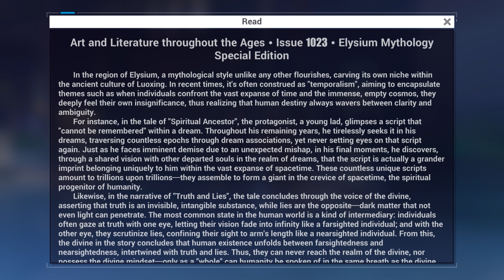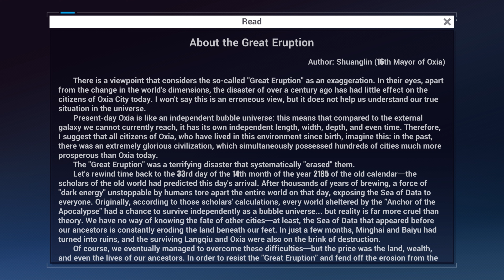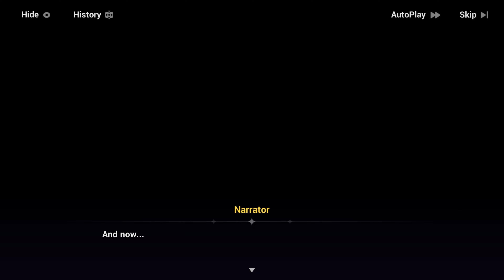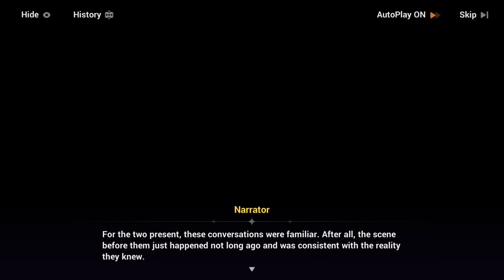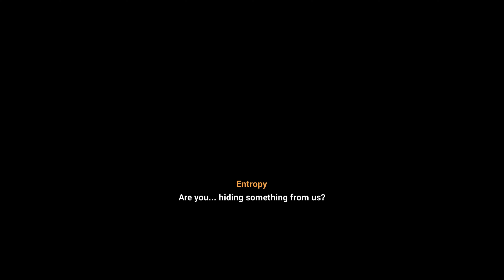Honkai Impact 3 : You trick me!!! (Part 2 Ch 1.3 JP Dub ENG Sub)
I smell CONSPIRACY!!!